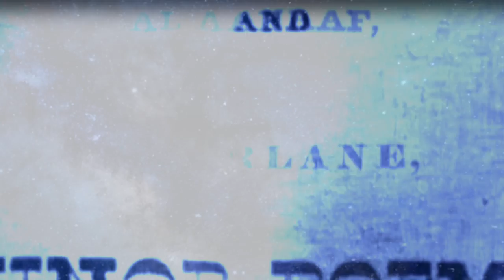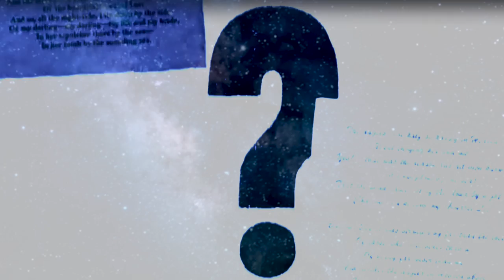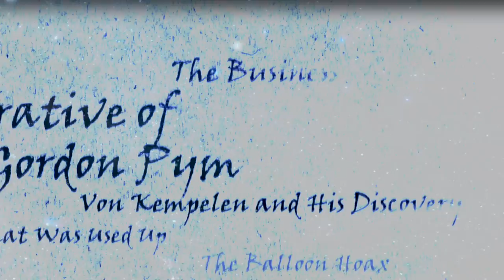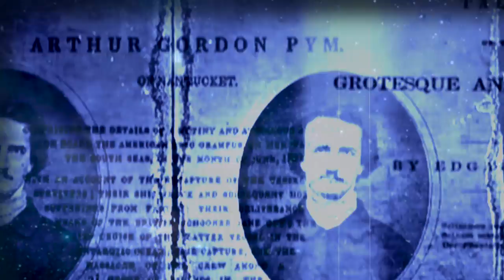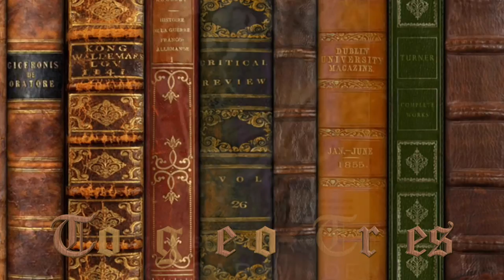Edgar Allan Poe: Beautiful Darkness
Edgar Allan Poe was a writer and critic famous for his dark, mysterious poems and stories, including ‘The Raven,’ ‘The Black Cat’ and ‘The Tell-Tale Heart.’
Who Was Edgar Allan Poe?

Edgar Allan Poe was an American writer, poet, critic and editor best known for evocative short stories and poems that captured the imagination and interest of readers around the world. His imaginative storytelling and tales of mystery and horror gave birth to the modern detective story.

Many of Poe’s works, including “The Tell-Tale Heart” and “The Fall of the House of Usher,” became literary classics. Some aspects of Poe’s life, like his literature, is shrouded in mystery, and the lines between fact and fiction have been blurred substantially since his death.

Poe was born on January 19, 1809, in Boston, Massachusetts.

Poe never really knew his parents — Elizabeth Arnold Poe, a British actress, and David Poe, Jr., an actor who was born in Baltimore. His father left the family early in Poe's life, and his mother passed away from tuberculosis when he was only three.

Separated from his brother William and sister Rosalie, Poe went to live with John and Frances Allan, a successful tobacco merchant and his wife, in Richmond, Virginia. Edgar and Frances seemed to form a bond, but he had a more difficult relationship with John Allan.

By the age of 13, Poe was a prolific poet, but his literary talents were discouraged by his headmaster and John Allan, who preferred that Poe follow him in the family business. Preferring poetry over profits, Poe reportedly wrote poems on the back of some of Allan's business papers.

Money was also an issue between Poe and John Allan. Poe went to the University of Virginia in 1826, where he excelled in his classes. However, he didn't receive enough funds from Allan to cover all of his costs. Poe turned to gambling to cover the difference, but ended up in debt.

He returned home only to face another personal setback — his neighbor and fiancée Sarah Elmira Royster had become engaged to someone else. Heartbroken and frustrated, Poe moved to Boston.

In 1827, around the time he published his first book, Poe joined the U.S. Army. Two years later, he learned that Frances Allan was dying of tuberculosis, but by the time he returned to Richmond she had already passed away.

While in Virginia, Poe and Allan briefly made peace with each other, and Allan helped Poe get an appointment to the United States Military Academy at West Point. Poe excelled at his studies at West Point, but he was kicked out after a year for his poor handling of his duties.

During his time at West Point, Poe had fought with his foster father, who had remarried without telling him. Some have speculated that Poe intentionally sought to be expelled to spite Allan, who eventually cut ties with Poe.

After leaving West Point, Poe published his third book and focused on writing full-time. He traveled around in search of opportunity, living in New York City, Baltimore, Philadelphia and Richmond. In 1834, John Allan died, leaving Poe out of his will, but providing for an illegitimate child Allan had never met.

Poe, who continued to struggle living in poverty, got a break when one of his short stories won a contest in the Baltimore Saturday Visiter. He began to publish more short stories and in 1835 landed an editorial position with the Southern Literary Messenger in Richmond.

Poe developed a reputation as a cut-throat critic, writing vicious reviews of his contemporaries. His scathing critiques earned him the nickname the "Tomahawk Man."

His tenure at the magazine proved short. Poe's aggressive-reviewing style and sometimes combative personality strained his relationship with the publication, and he left the magazine in 1837. His problems with alcohol also played a role in his departure, according to some reports.

Poe went on to brief stints at Burton's Gentleman's Magazine, Graham's Magazine, The Broadway Journal, and he also sold his work to Alexander’s Weekly Messenger, among other journals.

In 1844, Poe moved to New York City. There, he published a news story in The New York Sun about a balloon trip across the Atlantic Ocean that he later revealed to be a hoax. His stunt grabbed attention, but it was his publication of "The Raven," in 1845, which made Poe a literary sensation.

That same year, Poe found himself under attack for his stinging criticisms of fellow poet Henry Wadsworth Longfellow. Poe claimed that Longfellow, a widely popular literary figure, was a plagiarist, which resulted in a backlash against Poe.

Despite his success and popularity as a writer, Poe continued to struggle financially and he advocated for higher wages for writers and an international copyright law.